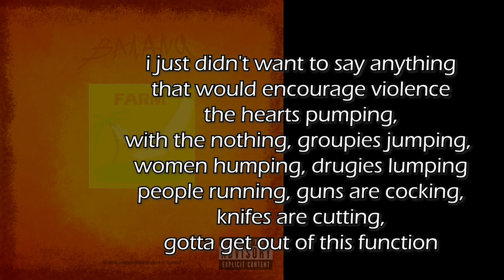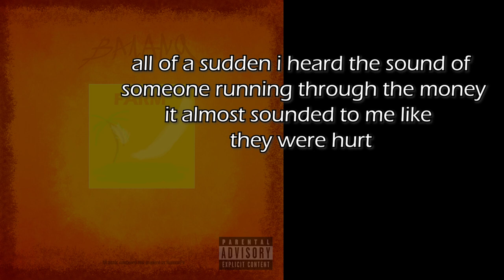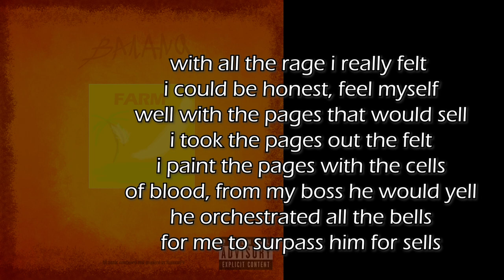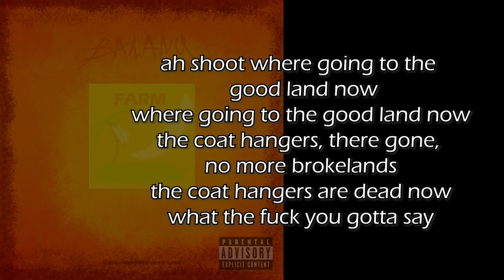COAT HANGER · BananaPU (OFFICIAL LYRIC VIDEO)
COAT HANGER · BananaPU

The Banana Farm (Extended Edition)